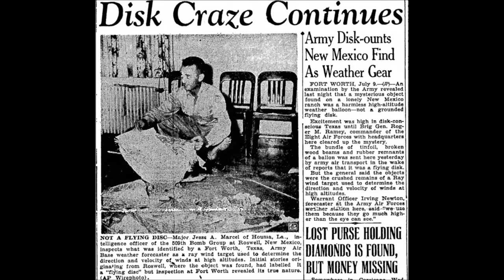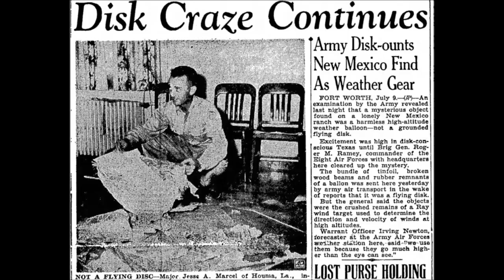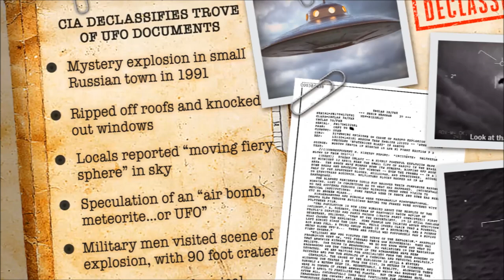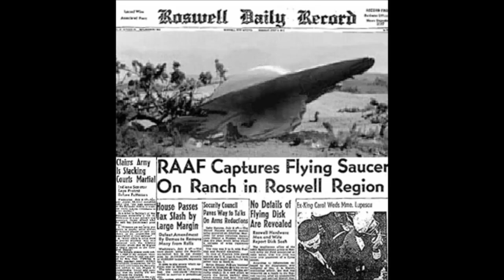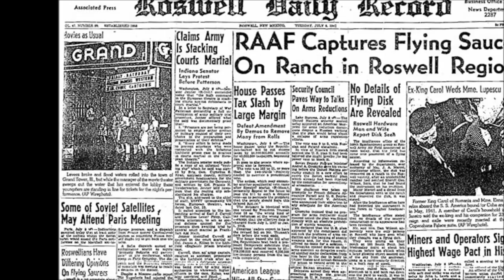The declassified files of the UFO phenomenon - US Army and aliens !!!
The generous and fulminating realm of aliens could not be missed by the secret services of the great powers of the world. At least, this is what the conspiracy theorists say, that the intelligence services, along with the real forums that lead the shadow world, are the only organizational entities that know the truth about the UFO phenomenon, with all its implications in the past, present and especially , the future of mankind.
The question is: if the representatives of intelligent extraterrestrial civilizations wanted to come into contact with Earthlings, who would they turn to? No matter who he is, could he get away with the secret services?
During the Cold War, many analysts believe that the secret services were the true leaders of the world's states. In addition, in conspiracy theory, any secret service is nothing more than a true "state within a state." With its own levers and people in key positions, the respective intelligence service would hold power in any country and under any regime. After all, the true meaning of power, nowadays, translates into Information. Whoever has as much information as possible about a domain, an organization or a person, has power over the domain, organization or person in question. And when we refer to information, the secret services remain the institutions that are in possession of the largest databases on absolutely any field, databases updated and reviewed daily.
As we turn our attention to the rich and varied UFO cases, we see that almost any incident involving aliens has links, in one way or another, with the secret services. From fragments of information leaked over time, in the media and conspiracy theories, it appears that most major intelligence services in the world have a special department, dedicated 100% to studying, contacting and even maintaining relationships and exchanges of information with non-earthly beings. .
Document leaked "leaked" on the Internet: US government asks CIA for help in investigating a UFO case in April 1976
On the other hand, we must look at the whole UFO phenomenon, with great reservations! That's because either:
1. aliens and UFOs are 100% SF creations, fables popularized in the tabloid press from the opportunistic pursuit of profit of press trusts, augmented with the theories of gullible, very enthusiastic or paranoid people;
2. At least some of the "classic" UFO incidents were true - a situation in which, again, we must be wary of the way they appeared in the press, knowing that the secret services organized, especially in In the second half of the twentieth century, real media intoxication campaigns introduced undercover agents to key television and newspaper stations, and thus directed the flow of information by virtue of obscure concepts such as security and national security.
If we believe the second hypothesis to be true, then almost everything we know about aliens can be nothing but the cosmetic version offered to the public by misinformation experts.
Finally, another conspiracy theory does not rule out the possibility that the representatives of extraterrestrial civilizations are in close contact with the CIA, Mossad or MI5, and agreed together (according to some criteria known only to them), on how man ordinary is informed, prepared and educated about aliens.
US Army and aliens.
Some sources, with questionable credibility and unverifiable credence, have argued over time that CIA structures and U.S. special departments. The Army has a long relationship with three species of extraterrestrial beings that, of all the nations of the world, would have chosen to come into contact only with the Americans:
• Reptiles (named after their skin),
• "Conformers" (living beings based on silicon)
• and "Little Grays" (also known as Ebens, which are said to originate from the solar system Zeta Reticuli - the most famous and common extraterrestrials: humanoids, small in height, with gray skin, voluminous head and large eyes, similar to those of an insect).
An anonymous source, known on the blogs and forums of conspiracy theorists, who recommends himself "generally in the U.S. reserve. Navy ", revealed in early February 2008 that in the last 50 years, there have been over 300 confidential meetings between aliens and representatives of the US government. Immediately after his interview, which appeared in several American newspapers, the general in question, initiated among the circles of ufologists as Source A, declared that he had received death threats, being at the same time ordered to stop "chirping".